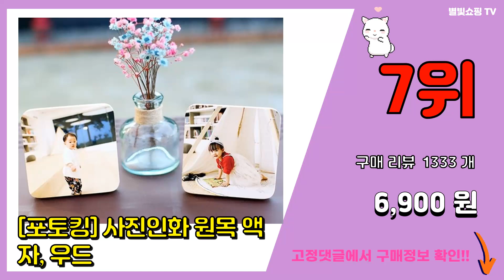사진인화 추천 판매순위 Top10 || 가격 평점 후기 비교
❤️❤️❤️요즘 가장 많이팔린 사진인화 추천❤️❤️❤️

[00:01]
10위. 동네사진관 [18장] 반명함 여권사진 증명사진 사원증 이력서사진 비자사진 취업사진 정장사진 [6,000원]

[00:06]
9위. 캐논 마미포토 포토프린터 거치용 화이트 TS5391 [99,000원]

[00:11]
8위. 리본샵 고급 원목 납골당액자 미니액자 나무액자, 멀바우 [5,900원]

[00:16]
7위. #[포토킹] 사진인화 원목 액자, 우드   [6,900원]

[00:21]
6위. 샤오미 Mi 휴대용 포토프린터, XMKDDYJ01HT [69,190원]

[00:26]
5위. 찰칵포토 온라인 사진인화, 10장, 3.5 x 5 inch [1,500원]

[00:31]
4위. 찰칵포토 온라인 사진인화, 10장, mini (8.3cmx10.2cm) [1,300원]

[00:36]
3위. 찰칵포토 온라인 사진인화, 10장, 4 x 6 inch [2,000원]

[00:41]
2위. 메이커리 스마트폰 사진인화 사진출력 사진인쇄, 유광인화 / 이미지풀(잘림 없음&여백 발생) [1,500원]

[00:46]
1위. 찰칵포토 온라인 사진인화, 100장, 3.5 x 5 inch [15,000원]